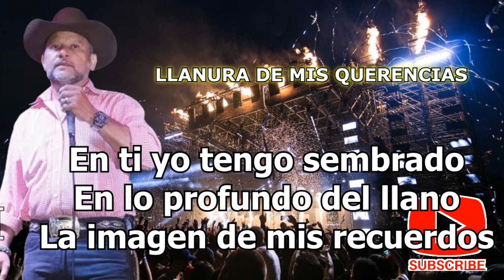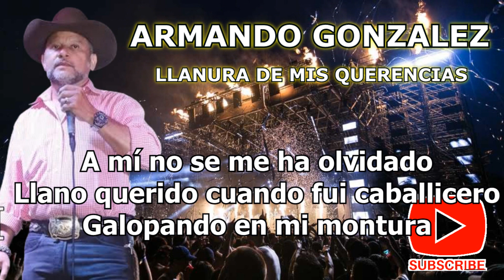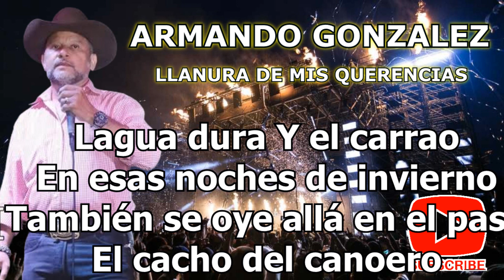ARMANDO GONZALEZ LLANURA DE MIS QUERENCIAS CON LETRA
ARMANDO_GONZALEZ_LLANURA_DE_MIS_QUERENCIAS_CON_LETRA_MUSICA_LLANERA

A LA VENTA
PENDRIVE FULL VIDEOS HD DE MUSICA LLANERA DE 32 Y 64 GB IDEALES PARA VERLOS EN TU CARRO O TV DE TU CASA O NEGOCIO SIN NECESIDAD DE INTERNET
LINK COMPRA POR MERCADOLIBRE

PERSONALIZADOS CON TUS ARTISTAS FAVORITOS
CONCIERTOS COMPLETOS DE:
REYNALDO ARMAS
VITICO CASTILLO
JORGE GUERRERO
ARMANDO MARTINEZ
TEO GALINDEZ
LUIS SILVA
MIGUELITO DIAZ
WALTER SILVA
MILENA BENITES Y MUCHOS MAS
TAMBIEN TENEMOS MUSICA EN MP3 PRODUCCIONES ORIGINALES Y EN VIVO
ENVIOS A NIVEL NACIONAL

 Y ACTIVAR LAS NOTIFICACIONES PARA QUE NO TE PIERDAS DE LA MEJOR MÚSICA DEL PLANETA...